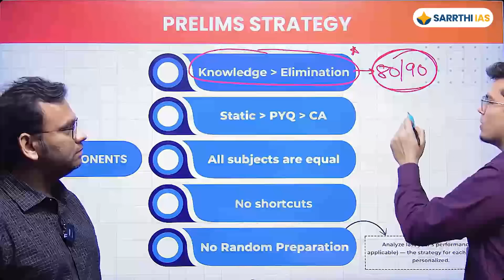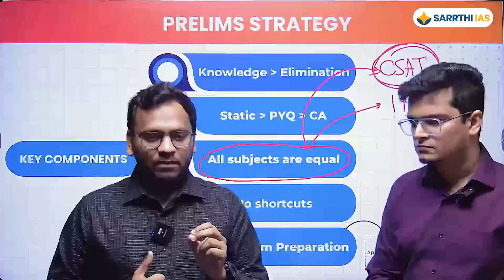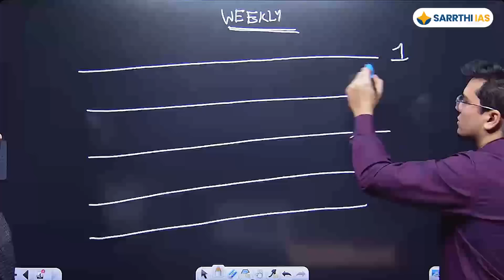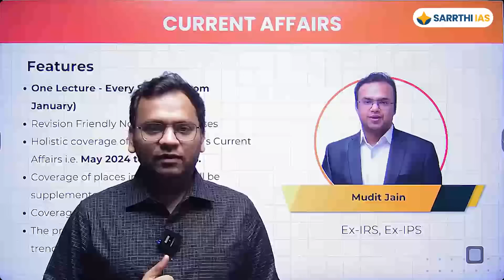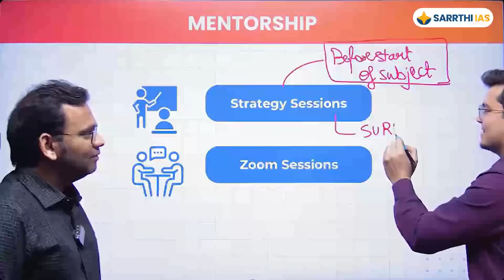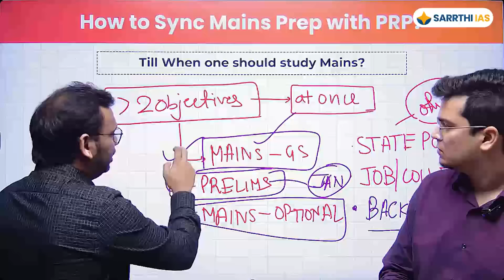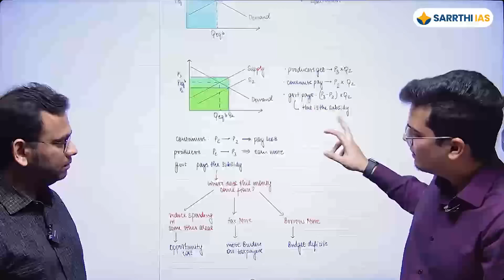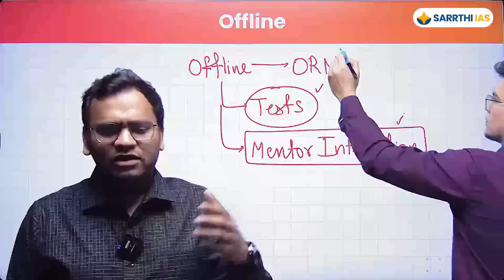🧭 Orientation Session: Prelims Revision Program [Your 1-Stop Solution for UPSC Prelims 2025]🚀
Sarrthi IAS is one stop solution for UPSC CSE Preparation focussing on three mains pillars i.e Credible Faculty, Quality Content and Affordable Courses.

Timestamps:
0:00 - Introduction
1:29 - UPSC Prelims 2025 Strategy
23:18 - Prelims Revision Program Schedule
28:28 - Weekly Prelims Revision Schedule
39:35 -  UPSC Prelims Test Series
41:43 - Current Affairs for UPSC Prelims 2025
50:34 - PYQs of UPSC Prelims
54:09 - Mentorship Sessions
57:14 - Mental Health
1:00:04 - Class Timings
1:01:08 - Meet your faculties
1:02:18 - Revision Lectures
1:03:00 - Live MCQ & Test Series Schedule
1:04:32 - Sync Mains with Prelims Preparation
1:12:40 - How to Sync with Already Read Resources
1:29:03 - Language of the Course
1:31:10 - Flexible Batch Option for Maximum Coverage
1:32:36 - CSAT
1:34:35 - Offline Tests